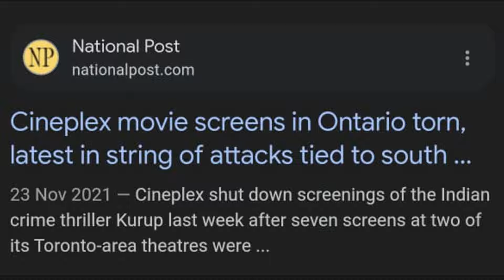కెనడా లో తెలుగు సినిమాల మీద దాడులు! | Why Canada Theatres Banned South Indian Movies?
Discussing on Why big movie theatre chains like Cineplex banned south indian movies in their theatres. And my request to Tollywood industry's MAA association president Manchu Vishnu.